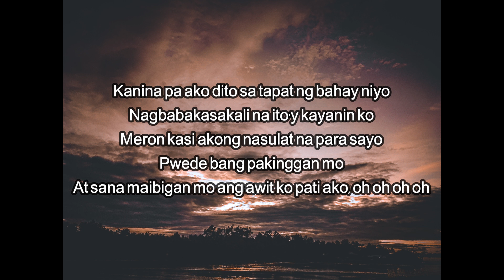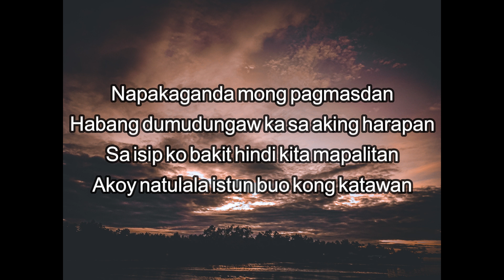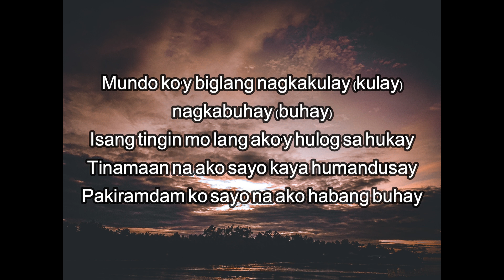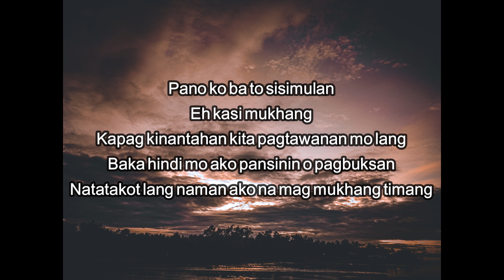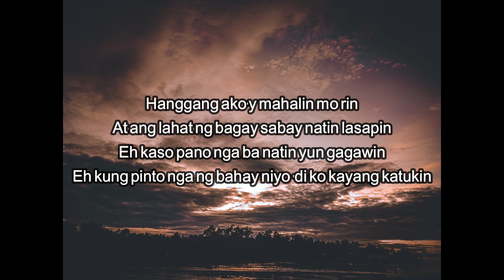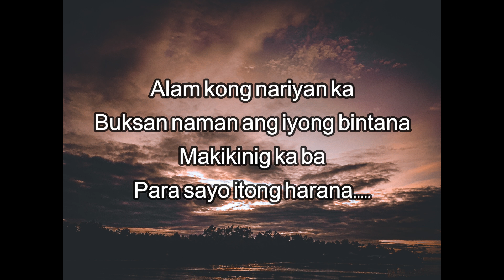HARANA (Lyrics) - Jayson Nunez cover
(Jayson Nunez cover) Hope you guys like the video/audio.

Instrumental:
YTC: Play or Sing